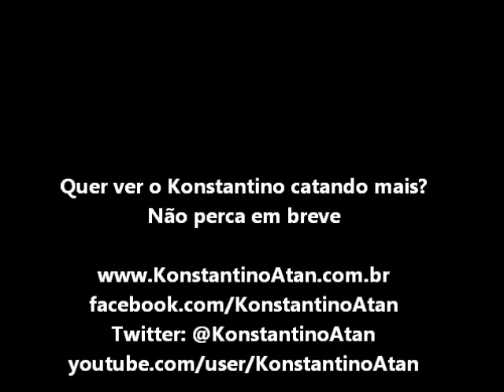Konstantino Atanassopulos cantando Mamonas Assassinas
Confira acima um trecho do nosso querido Konstantino Atanassopulos, cantando uma música da lendária banda ''Mamonas Assassinas''. Foi de se perceber que todos se divertiram muito com a apresentação do nosso pequeno astro.